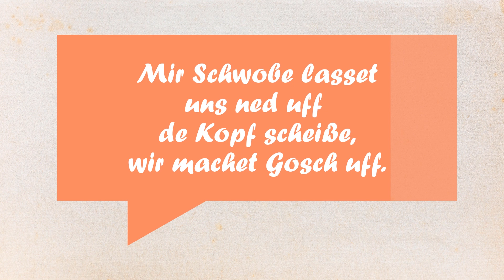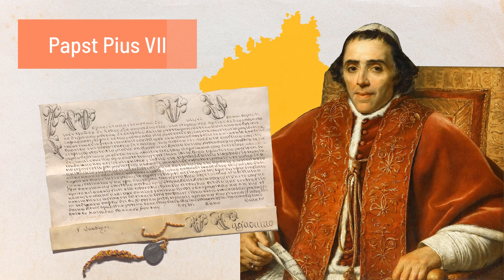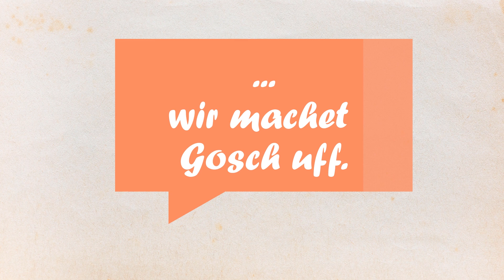Die Diözese Rottenburg-Stuttgart – typisch katholisch, typisch schwäbisch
Die Diözese Rottenburg-Stuttgart. Katholisch? Schwäbisch? Oder beides? Der Erkärfilm bringt die Entstehungsgeschichte der Diözese anschaulich, leicht verständlich und unterhaltsam näher.

Die Diözese Rottenburg-Stuttgart ist eine relativ junge Diözese und ihre Entstehung ungewöhnlich. Gegründet 1828, weil der erste König Friedrich I. keinen "Nicht-Schwaben" als Bischof in seinem Herrschafstgebiet wollte. Wichtige Persönlichkeiten mit Unabhängigkeits- und Gerechtigkeitssinn folgen. Während der NS-Zeit haben Bischof Sproll und Staatspräsident Eugen Bolz Widerstand gegen die Staatsgewalt geleistet. Auch die Verwaltungsstruktur in der Diözese unterscheidet sich von anderen Diözesen. Sowohl auf Bistumsebene als auch in den Kirchengemeinden haben nicht nur Priester etwas zu sagen.

Eine Produktion der Fachstelle Medien anlässlich des Katholikentags in Stuttgart 2022.